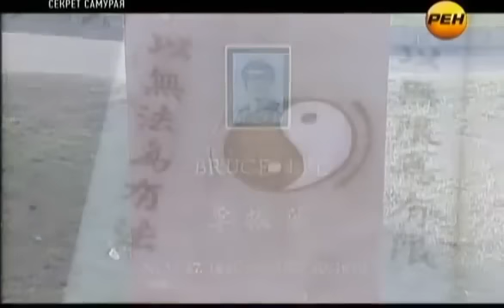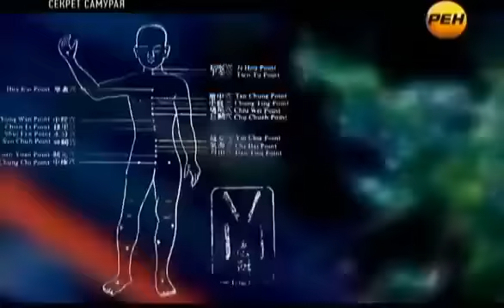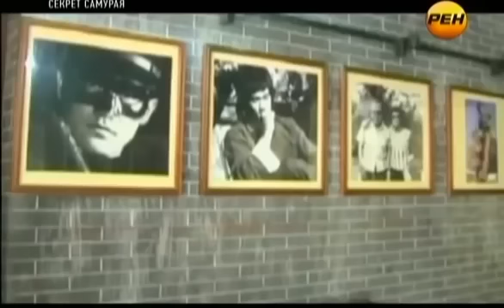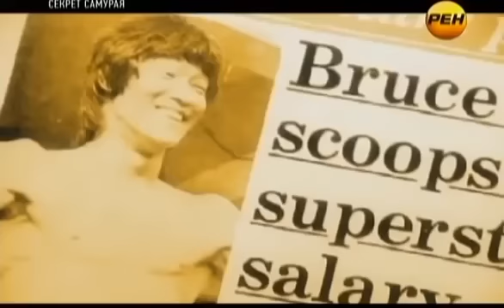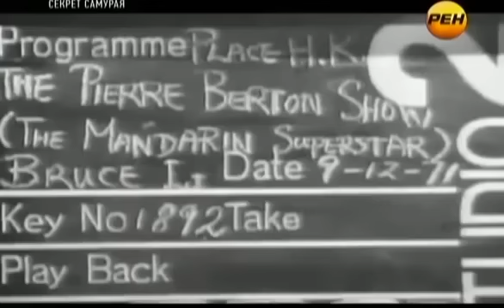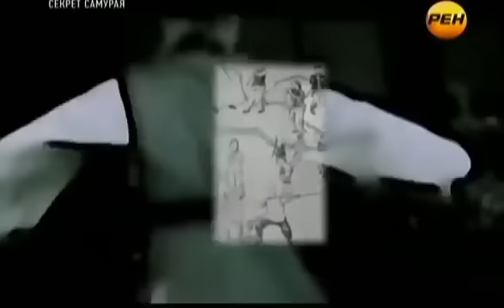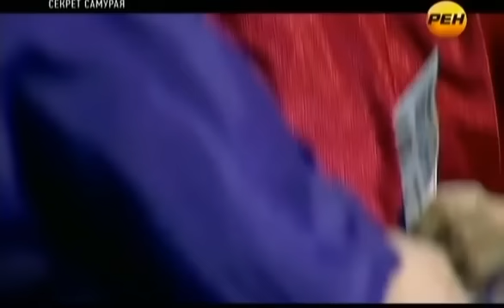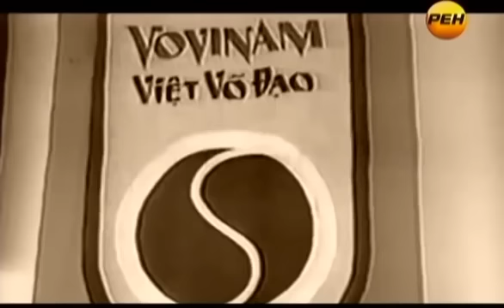БРЮС ЛИ! ТОЛЬКО СЕЙЧАС СТАЛ ИЗВЕСТЕН ЕГО СЕКРЕТ!